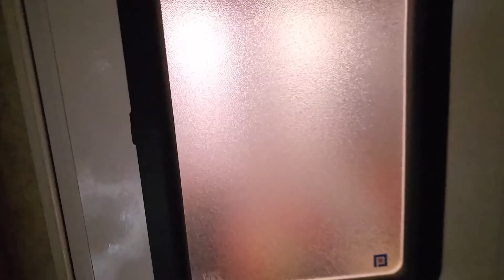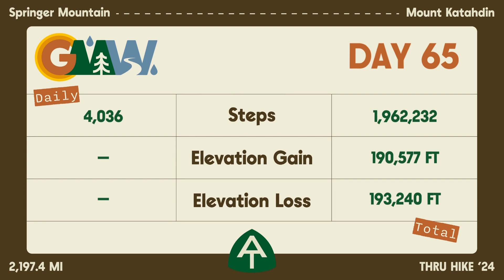Day 65 | Zero Day in Roanoke, VA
A zero day to recover and prepare for providing trail magic.